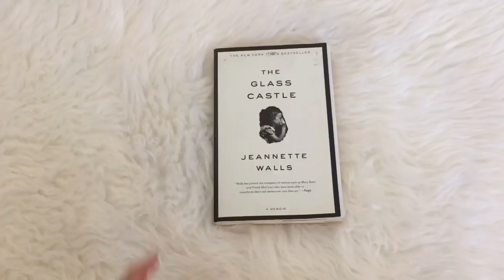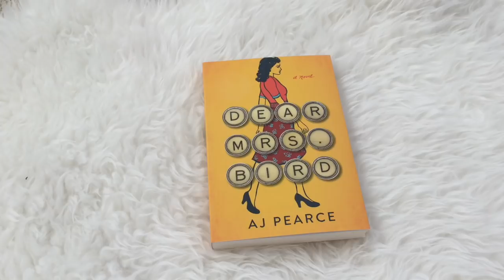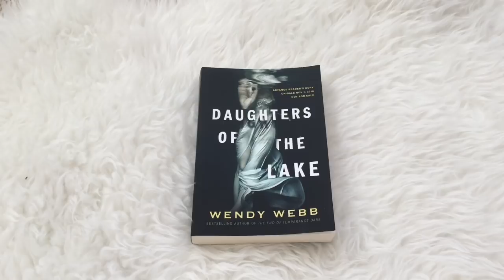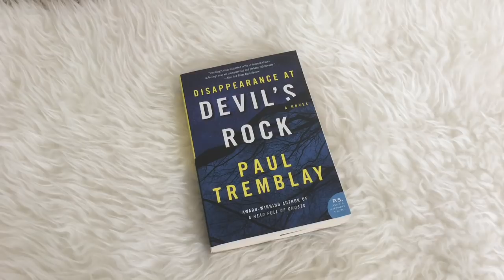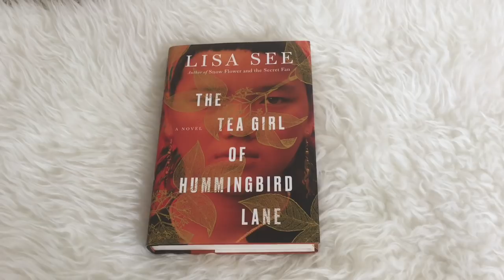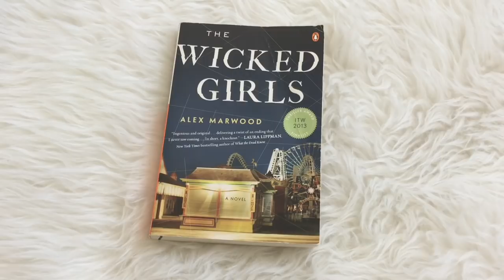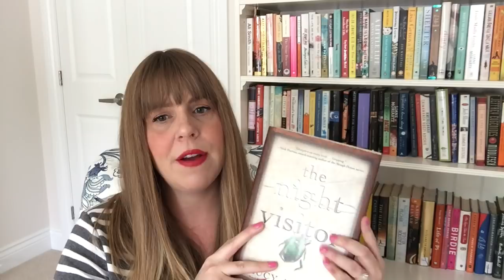Revisit My July Book Haul With Me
I have 12 books that I bought way back in July 2018. I've gotta choose one for my July TBR for this year. What do you think I'll pick?